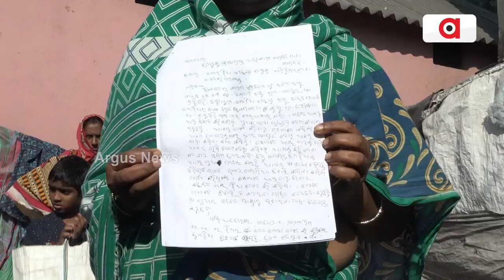ଜହ୍ଲାଦ ସାଜିଲା ପ୍ରେମିକାର ଦାଦା T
କାଣ୍ଡଗୋଦା କଲେଜରୁ ଆରମ୍ଭ ଖଣ୍ଡଗିରିରେ ହେଲା ଶେଷ
ଝିଅକୁ ପାଠ ପଢାଇ ବଡ ମଣିଷ କରିବାର ସ୍ବପ୍ନ ଦେଖିଥିଲେ ସିଏ। ହେଲେ ଝିଅ ପ୍ରେମ ପାଇଁ ମା' ଆଉ ବଡ ଭାଇକୁ ଛାଡି ପ୍ରେମିକ ସହ ପଳେଇଲା। ସୁଖରେ ଜୀବନ ବିତାଇବାର ଭୂଲ ନିଷ୍ପତ୍ତି ତାକୁ ଶୁଆଇ ଦେଲା କୋକେଇରେ।